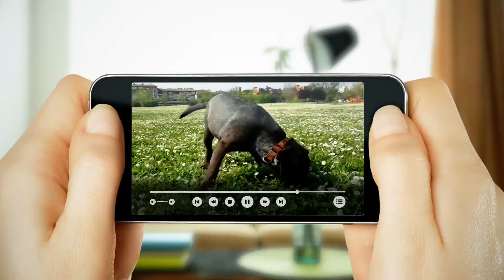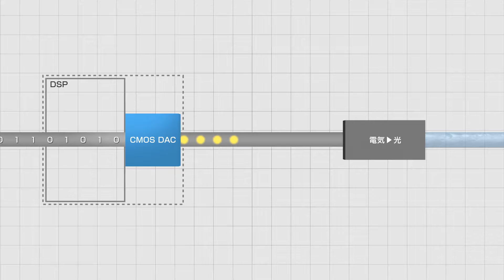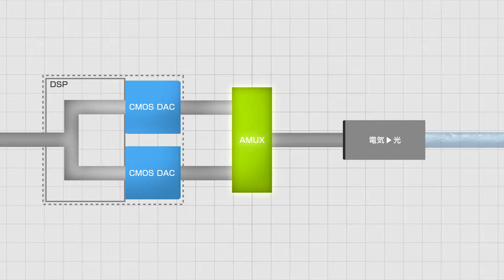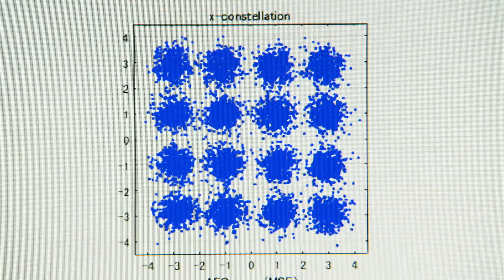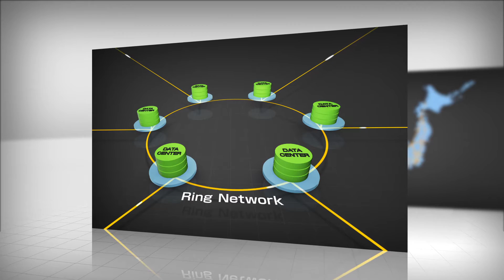帯域ダブラによるCMOS帯域制限の打破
NTT先端集積デバイス研究所　（2017.2月制作　）